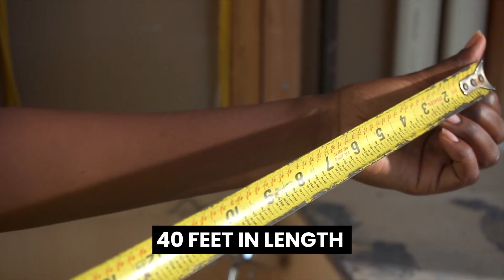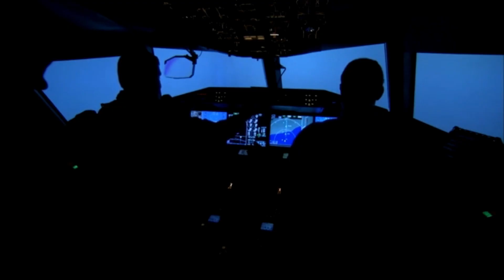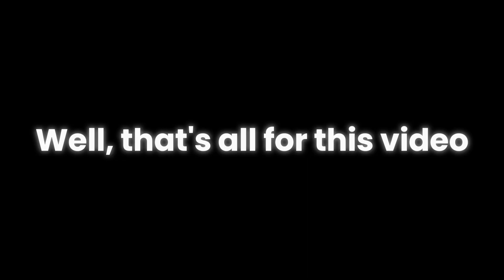Shocking Discoveries Found In Antarctica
Come see all the Discoveries Scientist have found in Antartica!